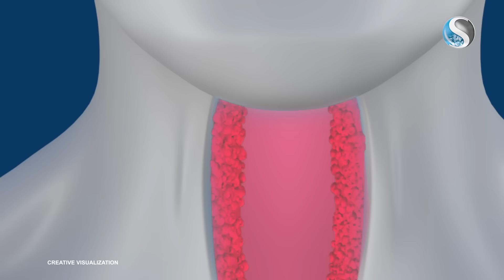Tuloy ang Pasko with Strepsils!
Holidays on hold because of sore throat? Sore throat can’t stop Christmas🎄 when you take Dichlorobenzyl Alcohol + Amylmetacresol (Strepsils Cool Sensation)! Clinically proven to help give relief in as fast as 60 seconds, up to 2 hours. 🎁

ASC Ref No. R0117N092624S